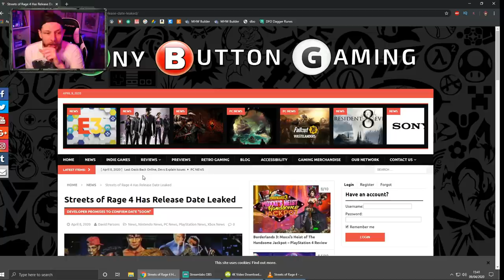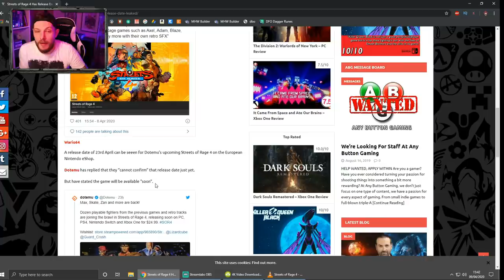RETRO Reveal & LEAKED Release date??! STREETS OF RAGE 4 : Retro Reveal Trailer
SOR4 coming to PC / PS4 / Xbox One / Nintento Switch Soon!

These retro characters combine with Streets of Rage 4’s five hand-animated leading fighters to bring the total playable roster’s count to 17. For a full nostalgic trip, players can also switch to the series iconic original soundtrack, handing out beatdowns backed by tracks from Streets of Rage 1 and Streets of Rage 2. Taking down thugs with these timeless songs cranked up makes for an incredibly satisfying retro experience.